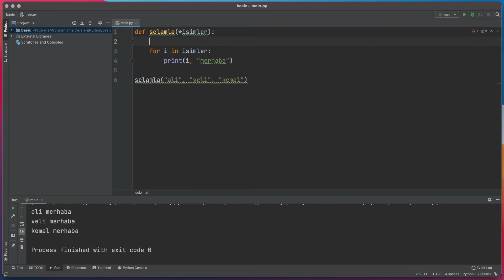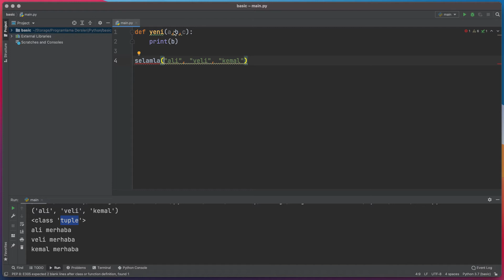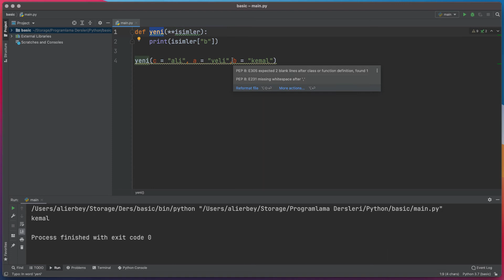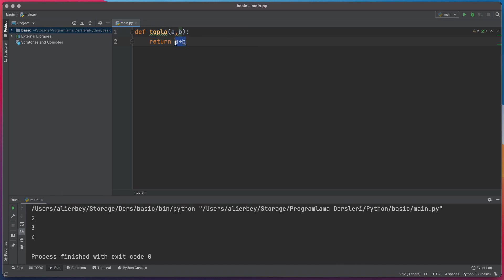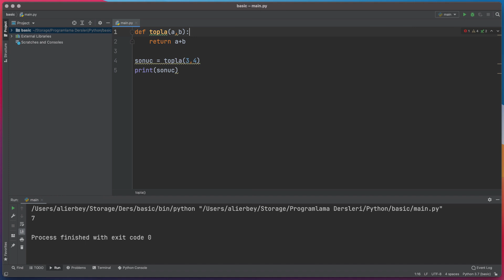Python Programlama Dili Dersleri 49 - Fonksiyonlar 2